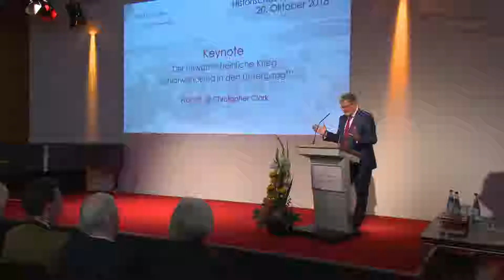Keynote Christopher Clark - Symposium Schicksalsgemeinschaft der Sparkassenstiftungen Leipzig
Prof. Dr. Sir Christopher Clark vergleicht in der Keynote „Der unwahrscheinliche Krieg – Schlafwandelnd in den Untergang", die an sein Buch "Die Schlafwandler" anknüpft, die heutige Situation in Europa mit der vor dem Ausbruch des 1. Weltkriegs. Er folgte einer Einladung der Stiftungen der Sparkasse Leipzig am 19. und 20. Oktober 2018  zur Veranstaltung "Schicksalsgemeinschaft - Europas Zukunft hundert Jahre nach dem ersten Weltkriegsende" nach Wermsdorf aufs Schloss Hubertusburg sowie an den Leipziger Mediencampus Villa Ida.